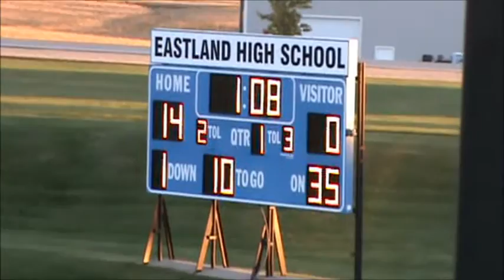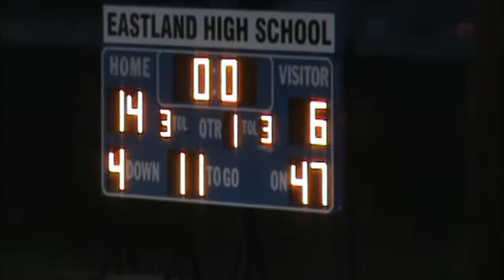2015 Eastland Cougars 5th/6th Grade Football vs. Freeport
The Eastland Cougars 5th and 6th graders host Freeport for a game in Lanark on October 1st, 2015.